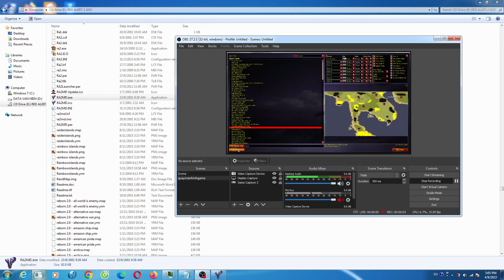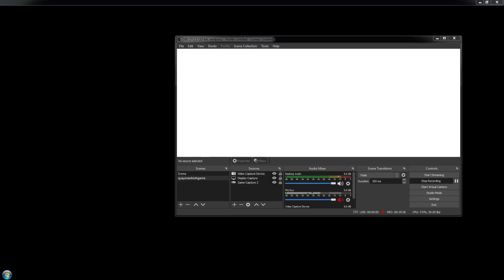Yuri's Revenge - Red Alert 2 Thai Land Ver 2.0 V2 Map Zoom 3000 Extra Hard AI